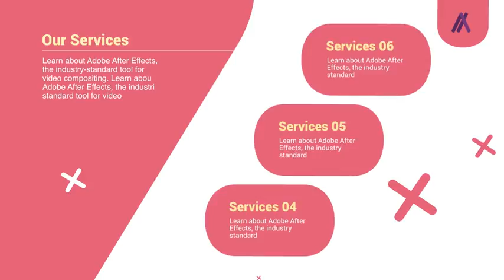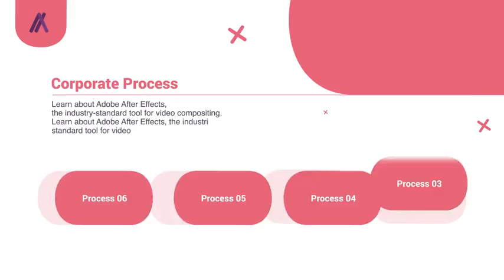CORPORATE PRESENTATION ► [ AFTER EFFECTS TEMPLATES ]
AfterEffectsTemplates.Net

Description :

Easy to change text, color and image
Font Used: Roboto & Helvetica
Images in Video Preview not included

animation, bright, business, color, company profile, corporate, flat, fresh, minimalist, presentation, smooth